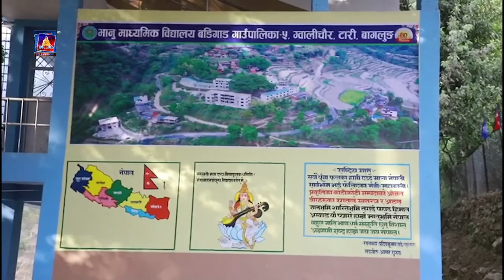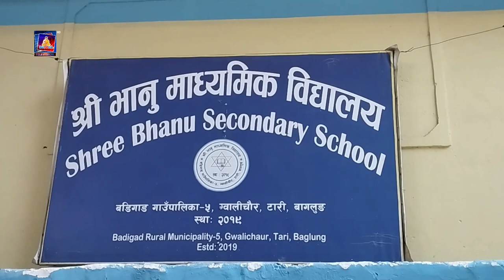बागलुङ बडिगाड गाँउपालिका ५ ग्वालिचौर टारी, विद्यालयको महोत्सवको तेस्रो दिनपनि विविधकार्यक्रम सम्पन्न